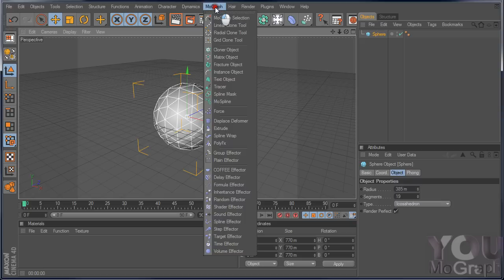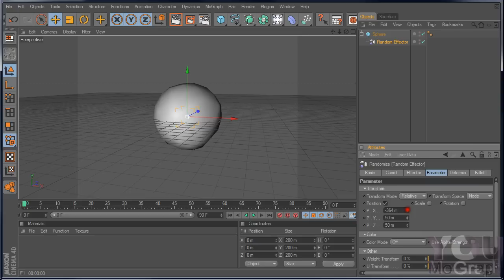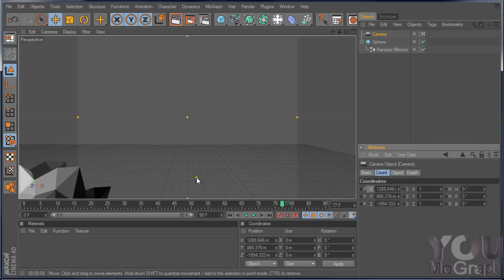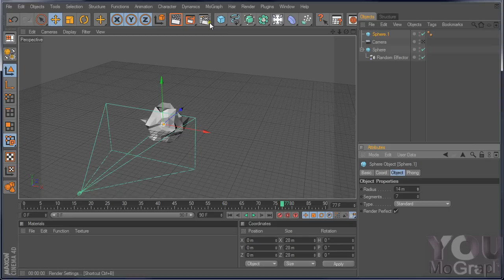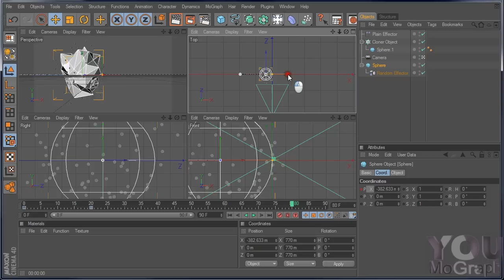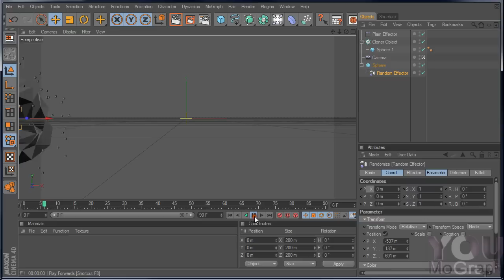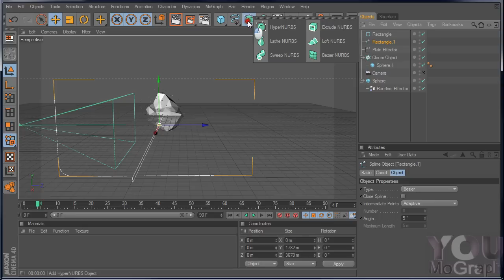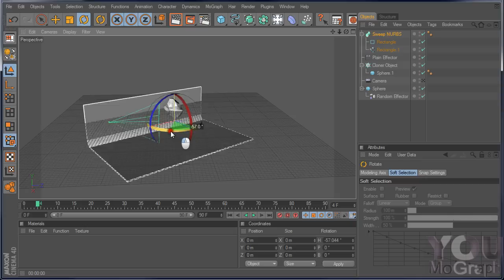organic triangles tutorial n2 parte1